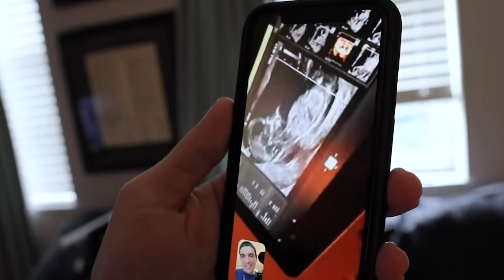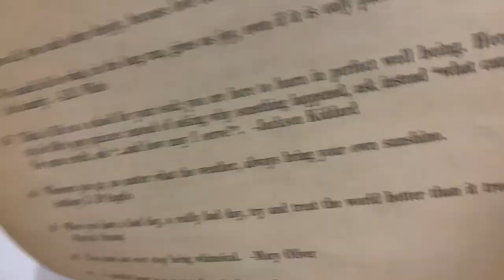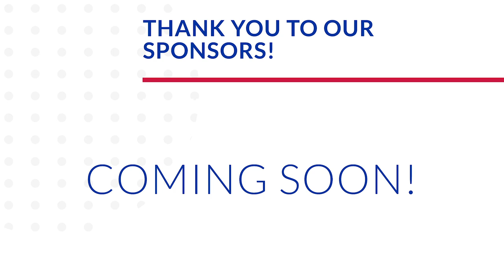Out Into the World We Go! | First Pediatrician Visit, Neighborhood Walk, & Baby Bath Time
Today's vlog is full of all the firsts! 1. A recap of our first night at home. 2. Neighborhood walk 3. Pediatrician appointment 4. Bath at home! Peter starts his day with a run and it feels so good! Sometimes life with a newborn baby means video descriptions are short!